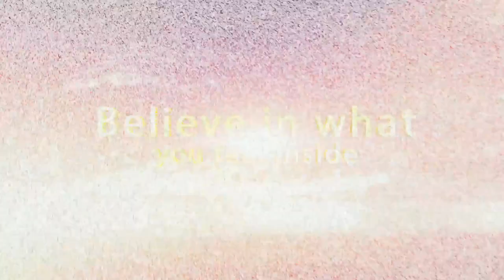(EPISODE 1,247) RETRO GAMING: LET'S PLAY ICE CLIMBER (FAMICOM 30TH ANN) January 30, 1985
The first player controls Popo, a boy wearing a blue Eskimo parka, while the second player controls Nana, a girl wearing a pink one. The only tool they carry is a wooden mallet to carve openings in the ice above and to club enemies. Each mountain level consists of eight layers of colorful ice and a bonus stage. Standard, dull ice blocks pose no threat other than an easily-disposed-of barrier and platform. Square ice blocks with higher detail are indestructible, forcing the player to take another path. Hatched ice acts as a conveyor belt sliding the Eskimo either left or right. Finally, many mountains include unbreakable moving platforms resembling clouds. The bonus stage takes place at the peak. Within a 40-second time limit and no enemies, the Ice Climbers often face trickier jumps and multiple moving platforms. The peak is also the only place to recover stolen vegetables, most notably eggplants. Collecting just one piece of corn from the fifth bonus stage is the only way to gain an extra life. At the top of the peak, the Condor flies overhead.